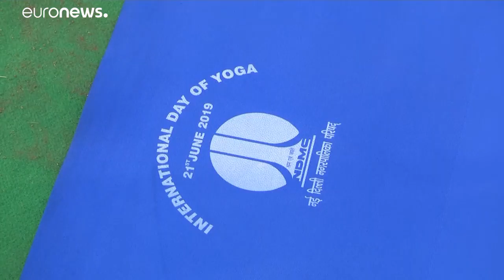شاهد: رئيس الوزراء الهندي يظهر قدراته على ممارسة اليوغا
وقال مودي قبل مشاركته التي امتدت لقرابة الساعة: "ليكون شعارنا يوغا من أجل السلام والانسجام والتقدم".…